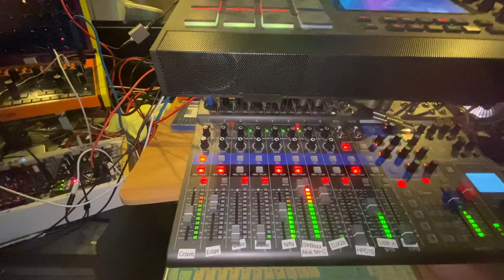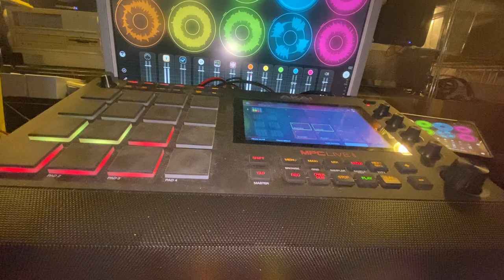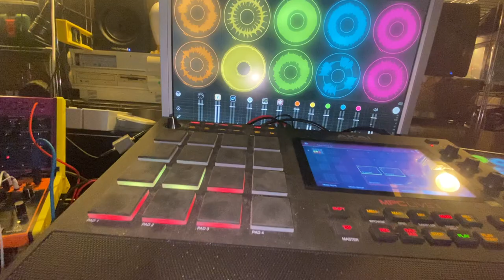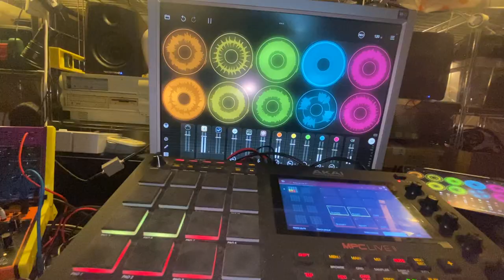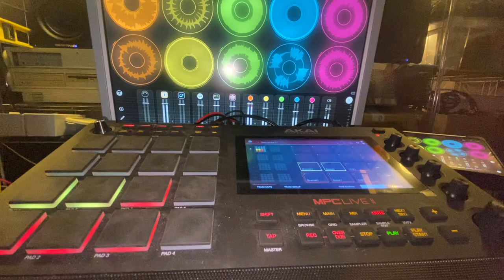Mundart Haggling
Someone decided to use his native Swiss dialect to haggle with me on an auction platform. Possibly the most annoying idiot I ever met online. If you want to haggle, make sure the other part feels like he's having a bargain, not that he's feeling insulted.